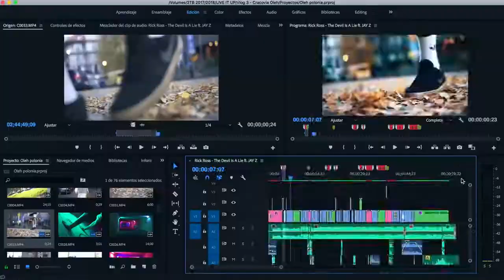PRODUCCIONES ARCHIE TV A TU DISPOCICION PARA CUALQUIER PRODUCCION AUDIO VISUAL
Gerente General de Pollos caldera
Conocido como: "El Rey del Pollo"